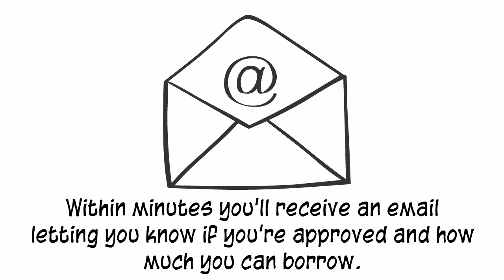Moneytree Online Payday Loans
Moneytree. Where your online payday loan is just a click away... anytime, anywhere.